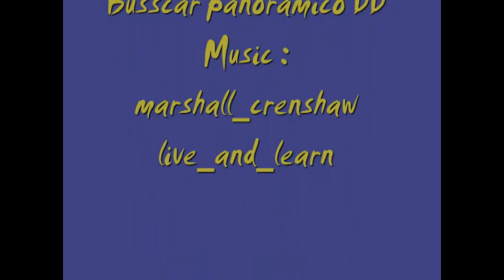18 WOS HAULIN Bus trip to Charleston with Busscar panoramico DD part5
18 WOS HAULIN Bus trip to Charleston with Busscar panoramico DD part5